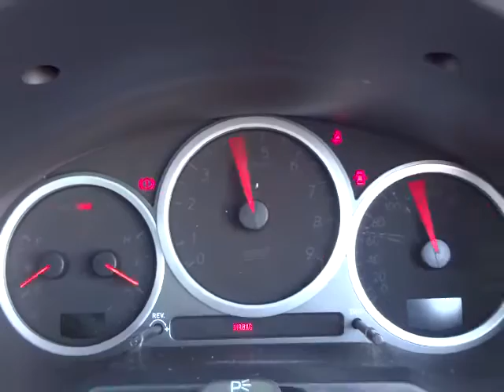スバル インプレッサ ２．０ WRX STi Ｆ型 (A073)